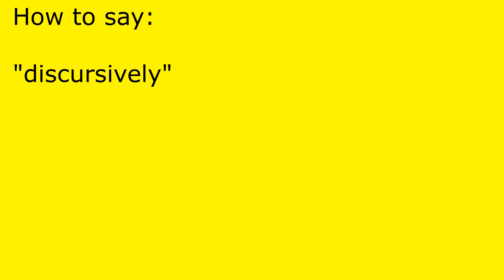How to pronounce discursively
discursively pronunciation.